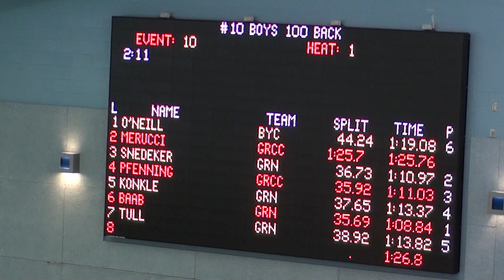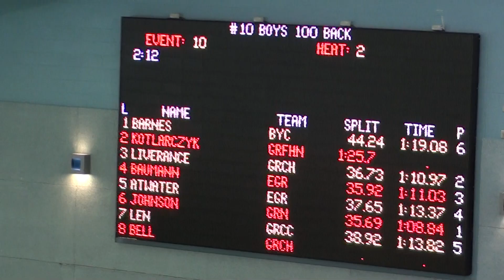swimming prelims 010.MTS